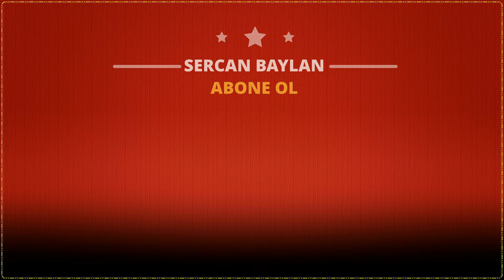Büyük Yazar ERNEST HEMINGWAY 'in Hayatı ve Bilinmeyenleri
"Bu video, herhangi bir sponsorluk içermemektedir. Tüm kitap tavsiyeleri kişisel görüşlerime dayanmaktadır."

Konu: Bu hafta biyografi serisine Amerikan Edebiyatının usta yazarı Ernest Hemingway ile devam ediyorum.

İçerikleri faydalı buluyorsanız, maddi olarak sizi etkilemeyecek şekilde KATIL ile destek olabilirsiniz.

Merhaba Ben Sercan Baylan
Youtube kanalımda sizlere kitap tavsiyeleri vermek, tarihe damga vurmuş yazarların hayatlarını anlatmak ve bazen de kitaplardan alıntılar, öyküler okumak istiyorum.

İlginizi çekebilecek diğer videolar ve oynatma listeleri...